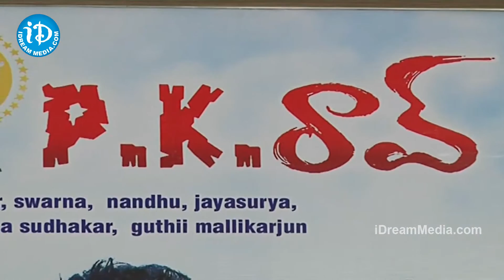AK Rao PK Rao Movie Press Meet Dhanraj, Thagubotu Ramesh, Vennela Kishore